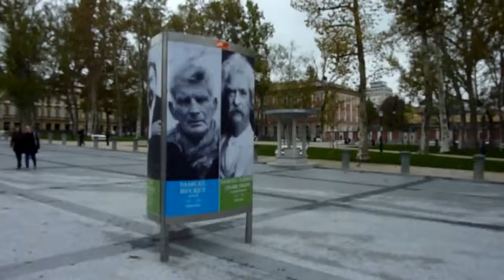Priložnostni panoji na Kongresnem trgu - Svetovni dan duševnega zdravja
Ob 10. oktobru - Svetovnem dnevu duševnega zdravja -- smo podprli razstavo portretov, ki jo je na Kongresnem trgu v Ljubljani pripravilo društvo Ozara.

Na sedmih tristranskih priložnostno postavljenih panojih so na plakatih predstavili znane osebnosti iz sveta filma, glasbe, politike..., ki so se tekom svojega življenja tudi sami spopadali z duševnimi motnjami in njihovimi zapleti.

Poleg razstave je bil na istem mestu postavljen simulator, ki je obiskovalcem skušal prikazati doživljanje oseb s psihotičnimi motnjami, zlasti pa njihovo pozitivno simptomatiko -- blodnje in halucinacije.